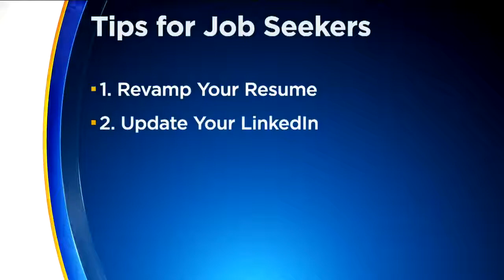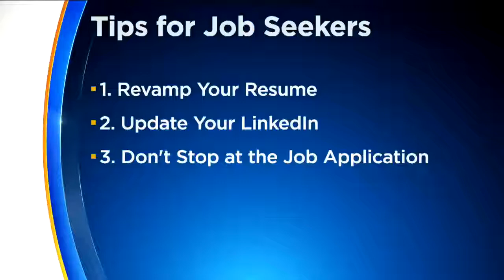Top 4 Tips for Current Job Seekers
Versique Executive Search & Consulting is a single-source talent-acquisition firm specializing in executive recruitment, consulting, and digital marketing services throughout Minnesota and beyond.

Employment Services
Staffing Agency
Headhunters Minnesota
Top Search Firm